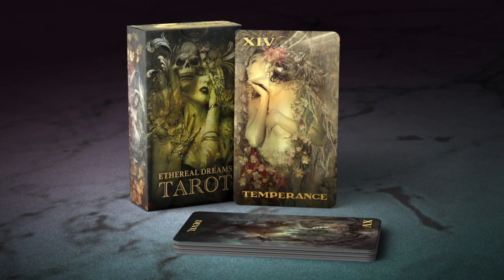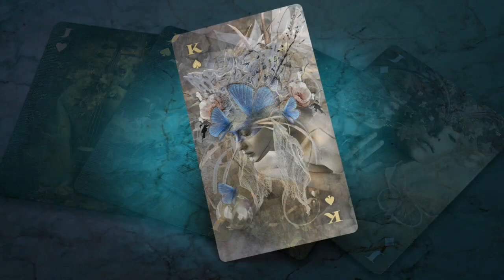Tarot Ethereal Dreams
Descripción:
Ethereal Dreams es una baraja de Tarot bellamente ilustrada que presenta letras estampadas en papel de aluminio dorado y en relieve en la caja temática de la Muerte. Esta baraja incluye las 78 cartas de arcanos mayores y menores para una adivinación intuitiva e inspirada.
Con obras de arte maestras de Digital Desires. Todo el arte de estas exquisitas tarjetas fue creado por un artista llamado Digital Desires. Para crear estas barajas de tarot, ella describe visitar un reino intuitivo de conciencia visionaria. Las imágenes que convocó están llenas de emoción, estado de ánimo, significado y simbolismo.
Estas tarjetas vienen llenas de un simbolismo exuberante, por lo que no necesita un libro para practicar lecturas significativas y personales. Las impresionantes imágenes abren un vibrante mundo de conocimientos para los lectores de tarot en cualquier nivel de confianza y experiencia. No requieren que estudies o memorices libros complicados, pero requieren un corazón abierto y una imaginación dispuesta.
Impresionantes arquetipos femeninos: todas las cartas, incluidos los reyes, las jotas e incluso el emperador, se visualizan como personajes femeninos. Si bien muchas de las imágenes muestran rasgos que a menudo se asocian con personajes masculinos, estos rasgos se expresan con orgullo en un elenco exclusivamente femenino. Los arquetipos simbólicos de estas cartas honran el vasto dominio femenino de la conciencia y la imaginación.
Palos de póquer tradicionales: para resaltar la baraja de póquer oculta que está entretejida en la estructura del tarot, aplicamos palos de póquer a las cartas del tarot. En lugar de varitas, copas, espadas y pentáculos, estas cartas de tarot únicas presentan picas, diamantes, corazones y tréboles. Ver estos sorprendentes símbolos de póquer como los palos de los Arcanos Menores abre las puertas para experimentar el tarot de formas nuevas e inesperadas. Le da a los Arcanos Menores, y a toda la baraja del tarot, un marco simbólico renovado para el mundo dinámico y cambiante de hoy. Y para los audazmente imaginativos, esto abre un mundo de opciones de juego nuevas y creativas.
El dorso de la carta presenta un diseño espejado con ilustraciones de la carta de la Luna. Una sutil sombra paralela da la impresión de profundidad real.
El resistente estuche presenta un arte impresionante de la carta de la Muerte en el frente con Autumn en el reverso. Se eligió un acabado de papel liso de alta calidad por su excelente tacto y durabilidad.
Impreso en papel duradero de alta calidad de 350 g/m².
Papel de acabado suave con barniz brillante para colores vibrantes y detalles nítidos
Estuche de última generación con impresión offset CMYK a todo color
Impresión de caja interior a todo color
Caja plegable en relieve, estampada y laminada
Las Cartas del Tarot de Designación Especial de las Cuatro Estaciones: Invierno, Primavera, Verano y Otoño están incluidas y distribuidas en los palos de los Arcanos Menores. Las cuatro estaciones tienen un valor simbólico universal que representa los ciclos de la vida. La presencia de estas tarjetas de designación especial se incluye para inspirar lecturas de tarjetas creativas y vibrantes.
Cartas del tarot de designación especial del zodíaco: los doce símbolos del zodíaco se distribuyen en los arcanos mayores y menores de las barajas del tarot. La presencia de estas tarjetas de designación especial se incluye para inspirar lecturas de tarjetas creativas y vibrantes.
2 cartas de bonificación: estas hermosas barajas de tarot incluyen dos ilustraciones de bonificación como cartas de arcanos mayores adicionales (Raptor y Peace).